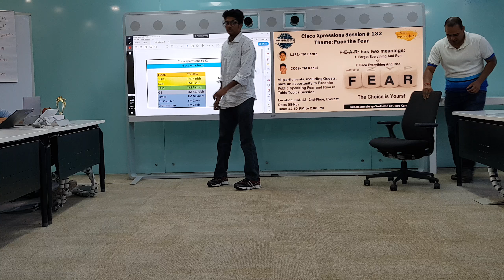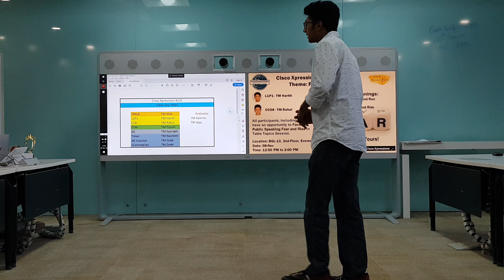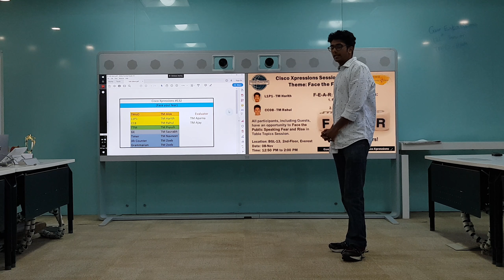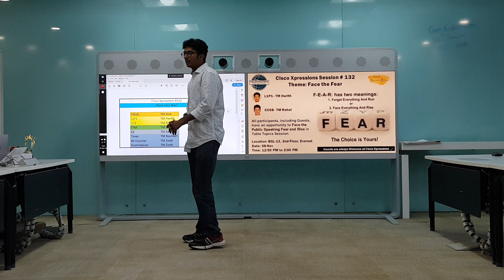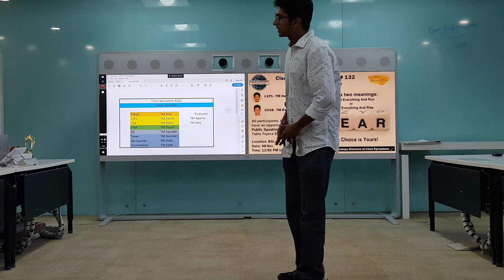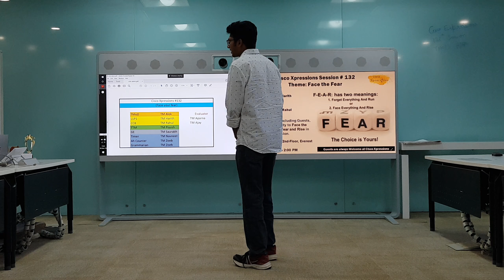TM Harith L1 P1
TM Harith's fantastic ice breaker speech.